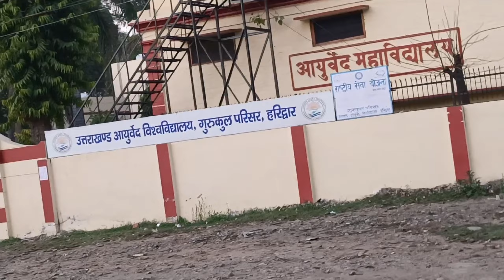Dusri maa serial ki Kari shooting | sapne sach me pure hote hai